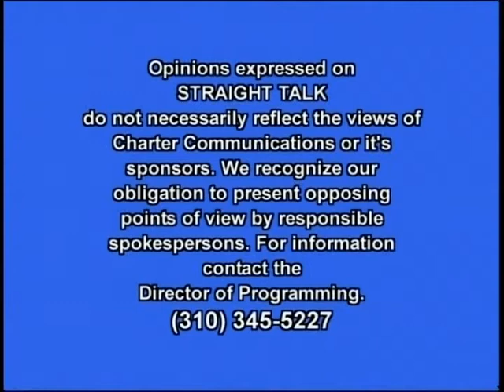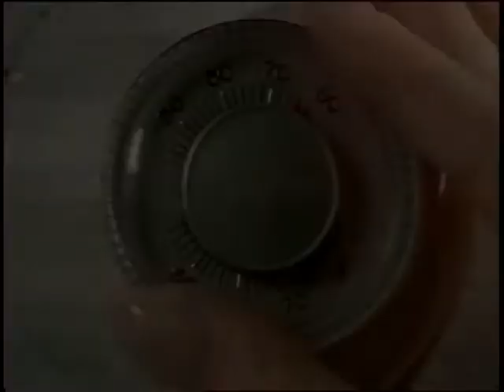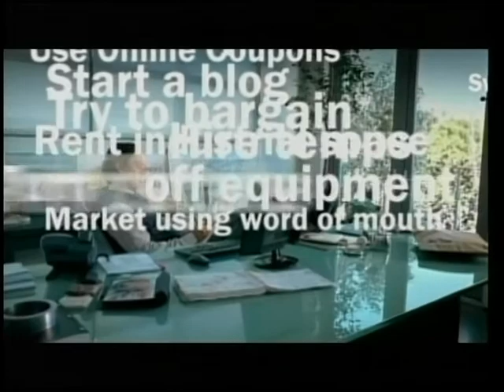Straight Talk TV Show: Long Beach Grand Prix Jim Michaelian & Dave Ashman Pt. 1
Toyota Grand Prix Special Edition, Jim Michaelian, Dave Ashman, Pro Celebrity Race, Economic Impact, Entertainment, Special Events, Film Industry, Movies, Charity Foundation, Spring Break,